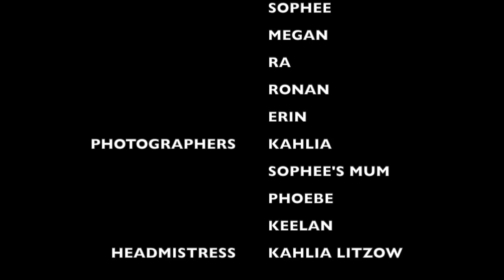"Tribal Gathering II" - Brisbane Dr Sketchy's Drawing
Tribal Gathering theme from March 2016.

Fortnightly drawing sessions in Brisbane and Sunshine Coast. No experience necessary.

Fall in love with art again!

xxKahlia